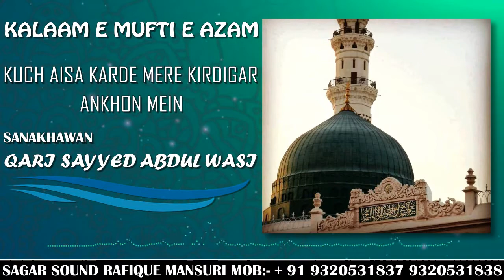kalaam of the year || Kuch Aisa Karde Mere Kirdigar Ankhon Mein by qari sayyed abdul wasi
Sound System Service by {Sagar Sound}
INDIA
Rafiq Mansuri
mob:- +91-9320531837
"We take live programme order only"